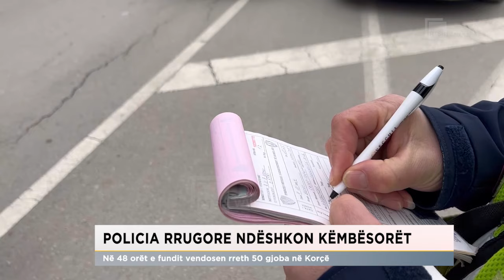Policia rrugore ndëshkon këmbësorët, në 48 orët e fundit vendosen rreth 50 gjoba në Korçë